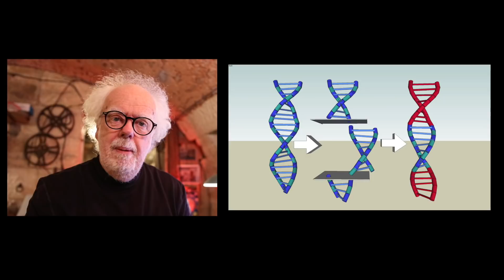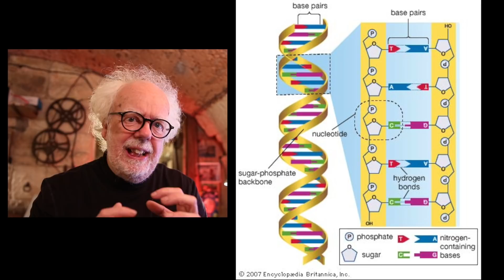Frankenstein Virus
is Covid 19 manmade?